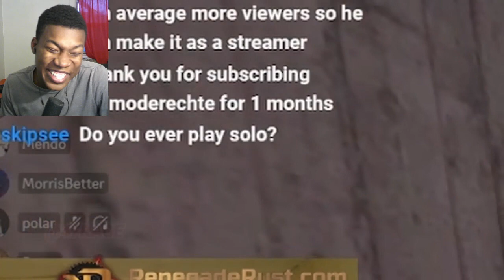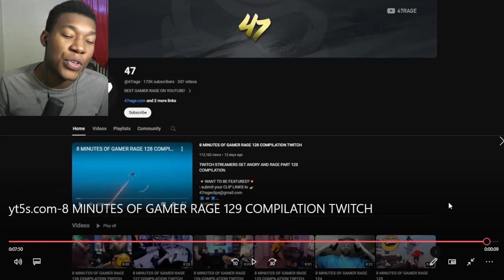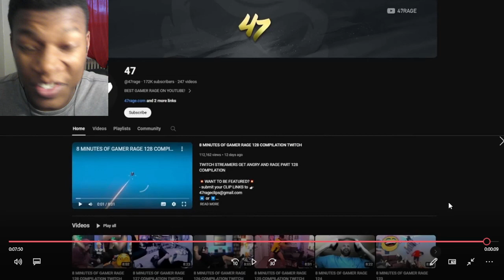8 MINUTES OF GAMER RAGE 129 COMPILATION TWITCH REACTION